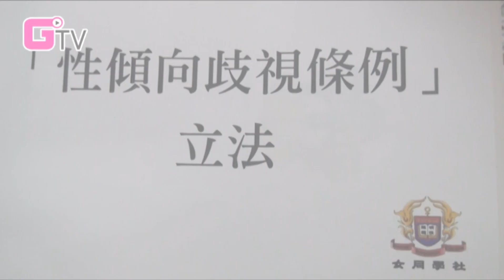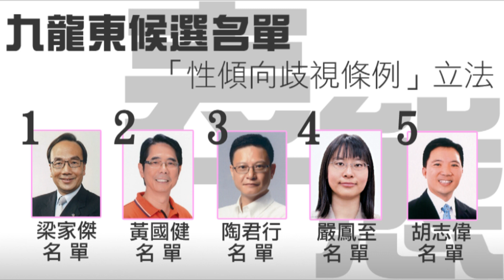黃洋達(九龍東8號) 就「性傾向歧視條例」立法表態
立法會選舉在即，女同學社Ｇ點電視特別為大家泡製一個特輯！
Ｇ點電視攝製隊會邀請候選人接受訪問，請他們就個別性／別議題表態。我們希望透過一系列的訪問，讓選民了解候選人的立場！

密切留意最新消息！

# 訪問內容無經剪接

九龍東候選名單:
1. 梁家傑，譚文豪
2. 黃國健，簡銘東，莫健榮，何啟明
3. 陶君行
4. 嚴鳳至，陳向然
5. 胡志偉，莫建成，韓家銘
6. 陳鑑林，黎榮浩，洪錦鉉，柯創盛
7. 謝偉俊
8. 黃洋達，陳秀慧
9. 譚香文